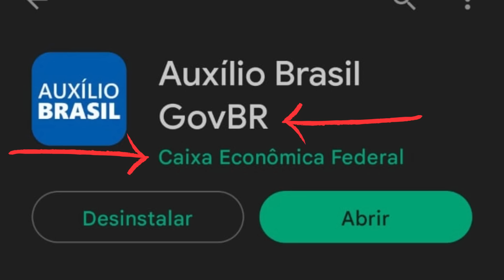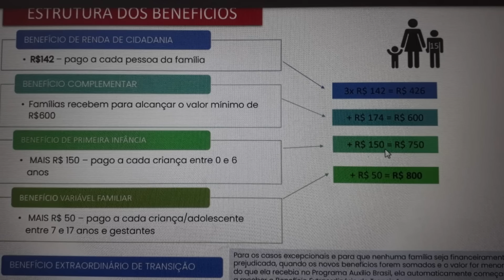APP BOLSA FAMÍLIA ATUALIZAÇÃO VOLTOU AO MÊS DE FEVEREIRO PAGO ENTENDA.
Aplicativo do Bolsa Família será atualizado nesta segunda-feira dia 06.